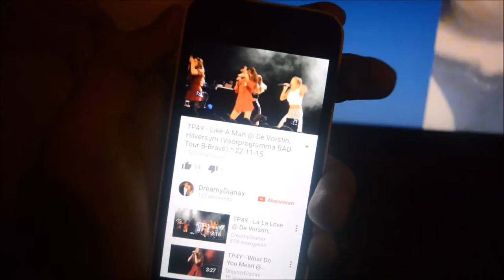FAVE SONG FROM TP4Y ATM ❄ Vlogmas 2015 - Day 10 I JByMyLife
Hallo allemaal, vandaag alweer de 10de vlogmas vlog voor jullie, vinden jullie ze tot nu toe leuk, jaa, ik kan je nu al vertellen dat de aankomende vlogs mega leuk gaan worden omdat ik dan allemaal leuke en gezellige dingen ga doen, denk bijv. Afspreken met vrienden, de kerstboom doen en nog veel meer.